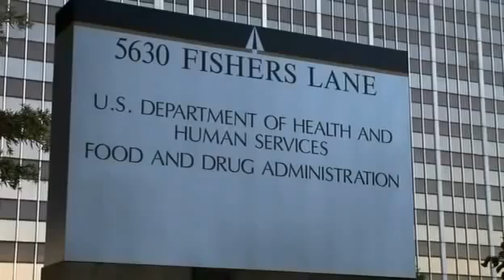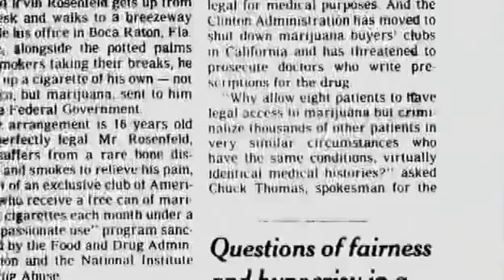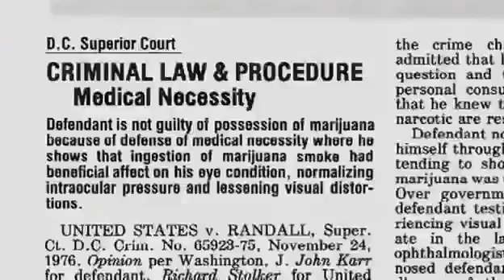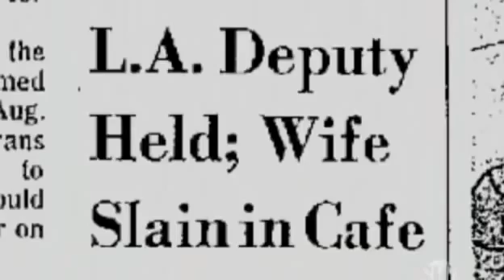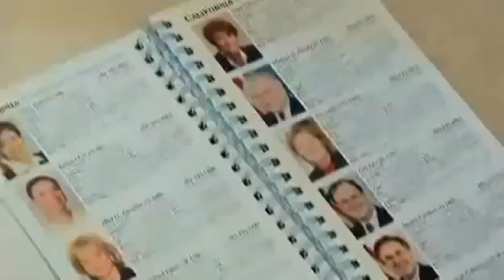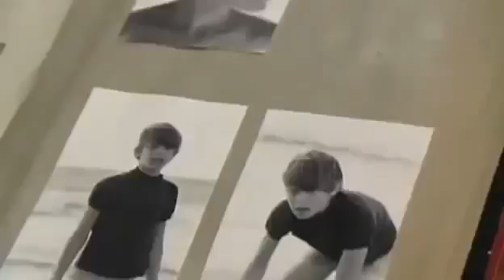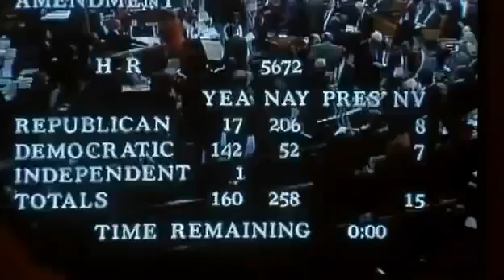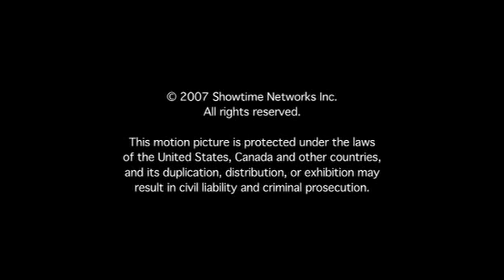In Pot We Trust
STUDIO$LOB DOES NOT OWN OR LAY CLAIM TO ANY COPYRIGHT TO THIS VIDEO WERE SIMPLY SHARING THE CANABIS KNOWLEDGE